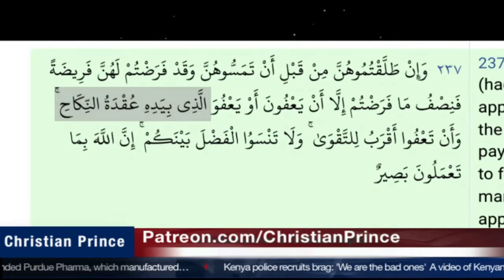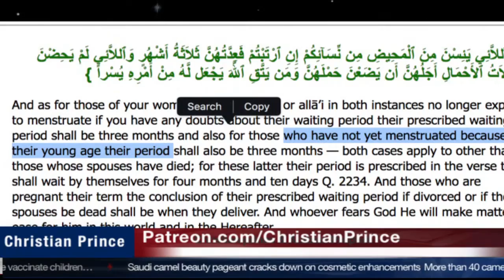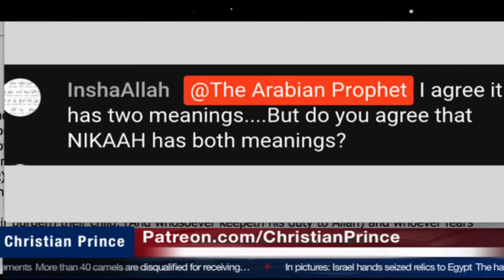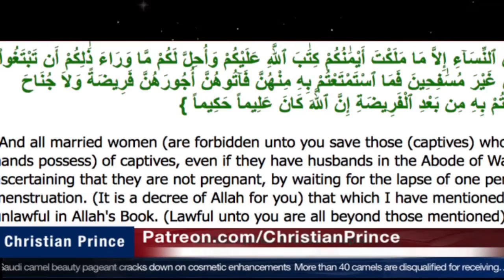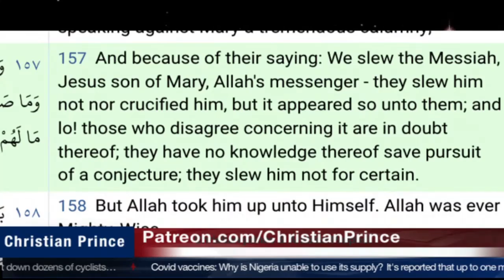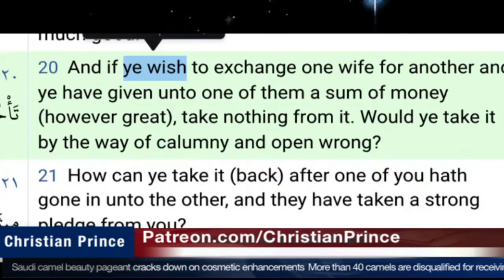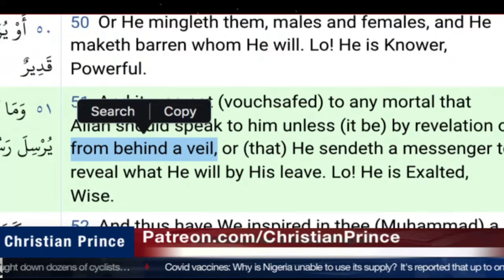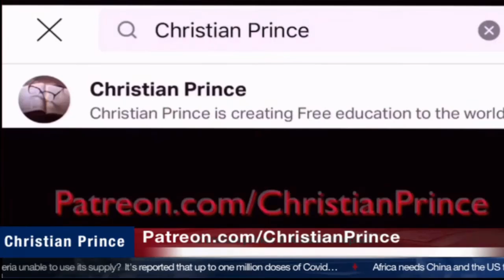Christian Prince Re-Runs: Live Debate: The Word Nikah Means Marriage - Part Two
Here CP points out the real meaning for Nikah.  Part Two.